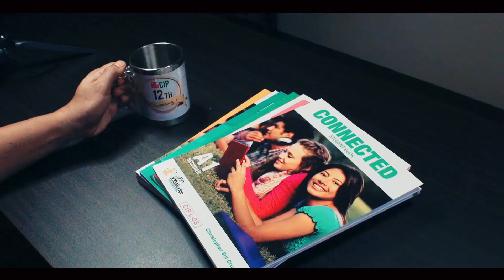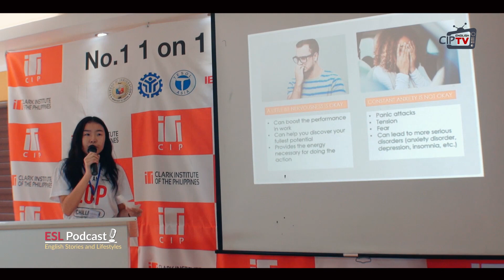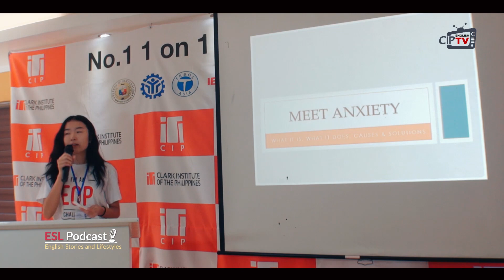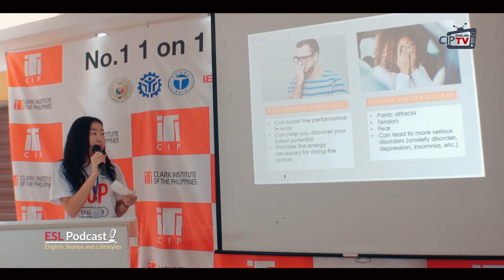How to deal with anxiety? ESL PODCAST (Episode 01)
How to deal with anxiety? watch this podcast and listen to our guest from Mongolia. She will share her experience on how she managed the stress, social pressure and ways how to overcome it.

Skype : cipenglish

WATCH THIS VIDEO and be inspired by our Asian students for the the love of the English language.